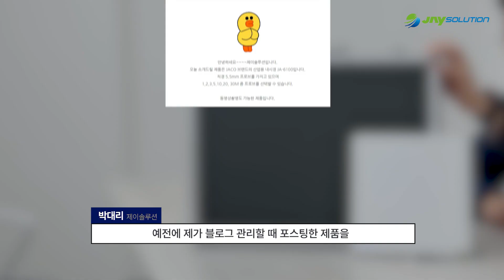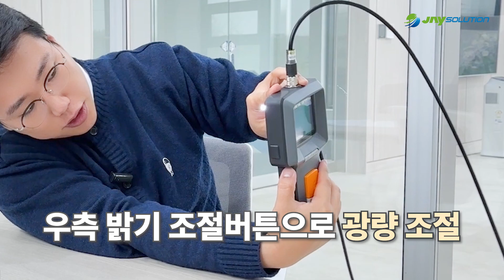기존에 비해 3배나 밝아진 산업용 내시경??? | JACO JA-6100 언박싱 리뷰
[계측기 전문 (주) 제이솔루션 ]

안녕하세요 제이솔루션입니다!
오늘은 산업용 내시경  JACO JA-6100 에 관한 영상을 준비했습니다
밝기부터 편의성 모두 갖춘 제품이니 많은 관심 부탁드려요~!

[제품 정보]
JACO - JA-6100